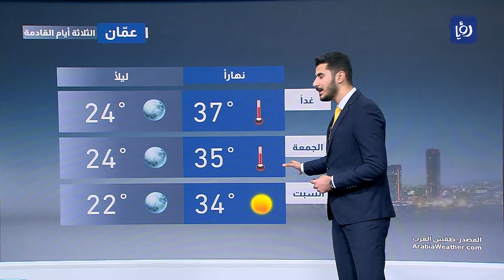تطورات الموجة الحارة في الأردن وموعد انتهائها في النشرة الجوية من "رؤيا"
أفاد طقس العرب، بأن اتلاردن لا يزال تحت تأثير الموجة الحارة الطويلة والمرهقة، حيث ازداد تأثر المملكة الأربعاء بالموجة الحارة وطرأ ارتفاع إضافي على درجات الحرارة.
وأِشار طقس العرب، إلى أن الحرارة العظمى سجلت في شرقي العاصمة عمان 40ْ درجة مئوية في مطار عمان المدني بمنطقة ماركا.
وبحسب طقس العرب، فإن أحدث مخرجات الخرائط الجوية تيشر إلى أن المملكة ستبقى تحت تأثير الموجة الحارة والتي يتزامن تأثيرها مع بدء الانقلاب الصيفي بالرغم من الانخفاض الطفيف المتوقع على درجات الحرارة.
ويبقى الطقس حار إلى شديد الحرارة في مختلف مناطق المملكة مع نشاط متوقع على الرياح الشمالية الغربية مع ساعات العصر تكون مثيرة للغبار في المناطق الصحراوية.